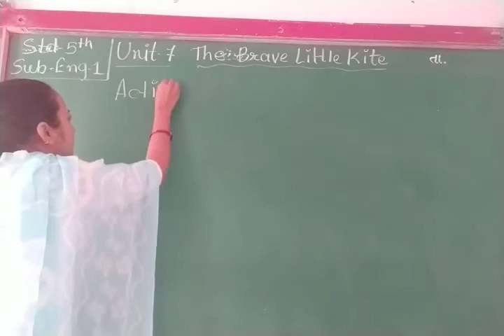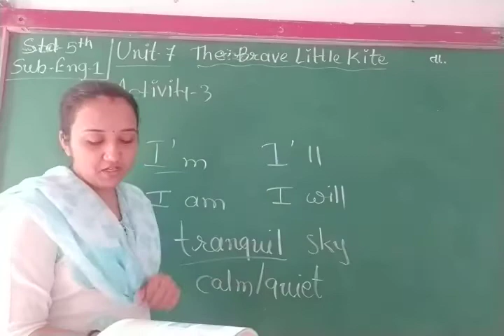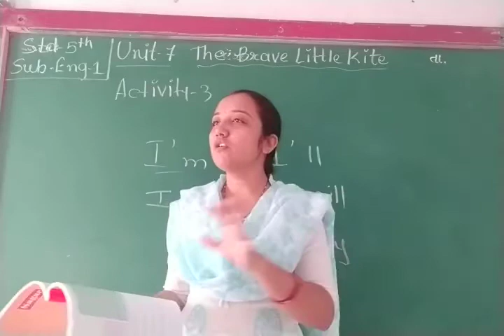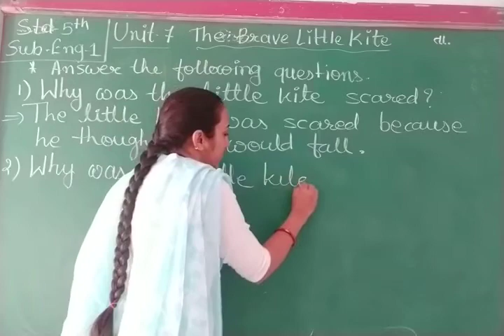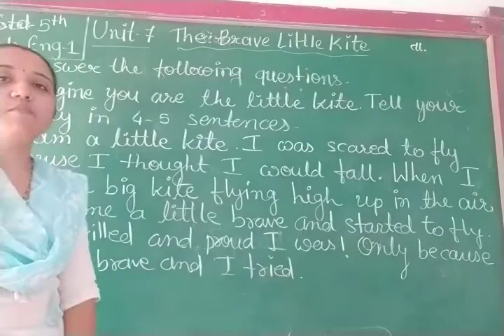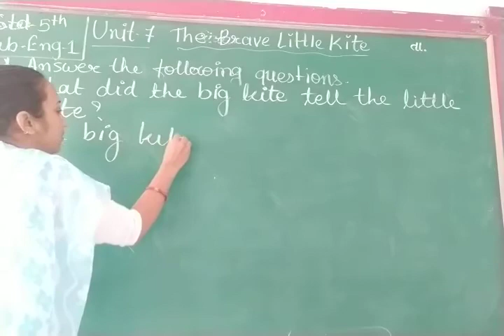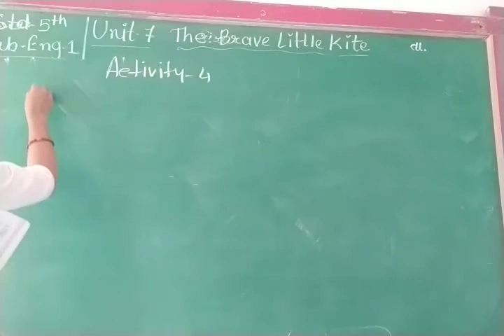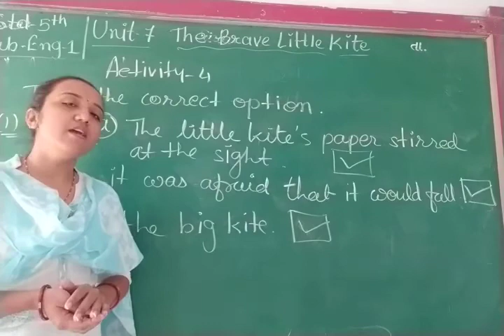ENG MED STD 5 SUB ENG 1 CH 7 P 2